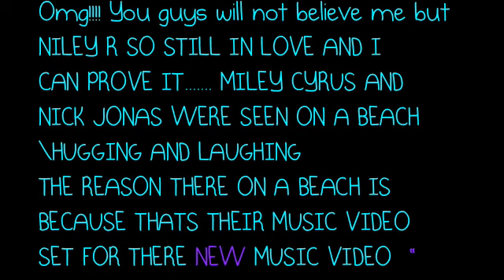LEAKED!!!! NEW EXCLUSIVE PICS OF MILEY CYRUS AND NICK JONAS HANGING OUT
Omg! IM SO HAPPY THIS IS ALLL TRUE

Niley r juss friends but i hope they become more =)